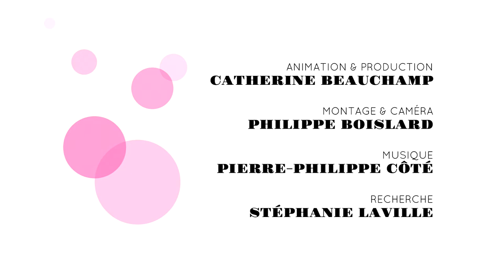Antoine Bertrand est Louis Cyr, L'Homme le plus fort du monde.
À la première du film Louis Cyr: L'Homme le plus fort du monde, on s'entretient avec Antoine Bertrand, Rose-Maïté Erkoraka et le réalisateur Daniel Roby afin de démystifier le héros québécois Louis Cyr et sa conjointe Mélina.